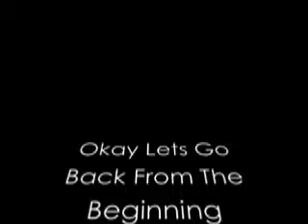Jigoku Shoujo The Beginning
A Movie I Made Quickly In College, Sorry It's So Bad Am Hoping To Make A Better One In The Near Future.

But Please Enjoy. I Apologize In Advance For The Song 115 From Call Of Duty Black Ops Being In This But I Had No Idea It Was In Till I Uploaded The Video But Still Enjoy! I But I Also Apologize For The Misspelt I Had Help When Making This So I Will Re Make IT And Make It Better I Promise =)